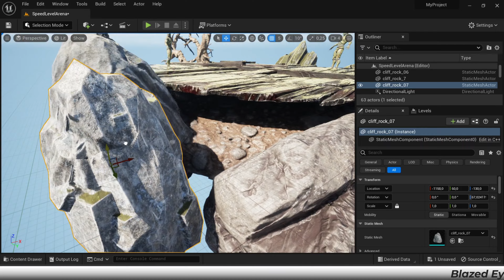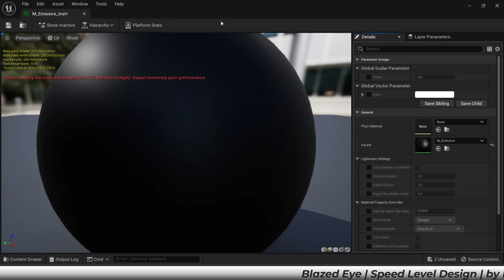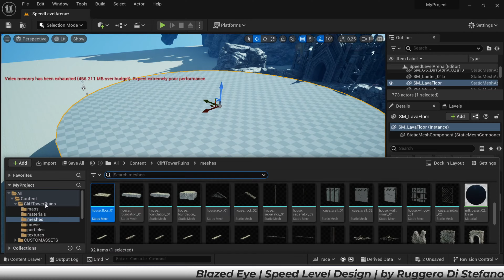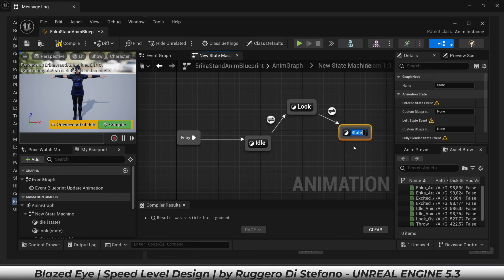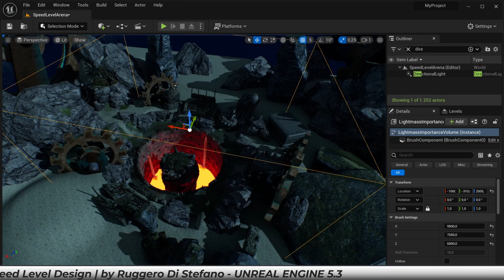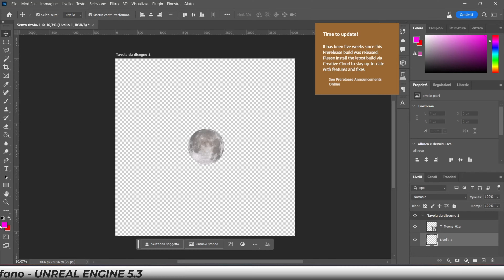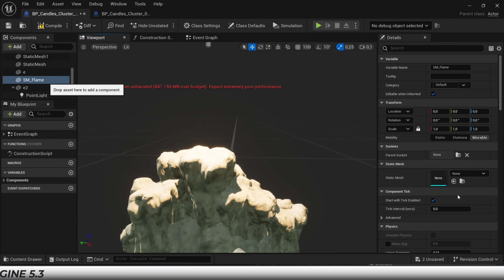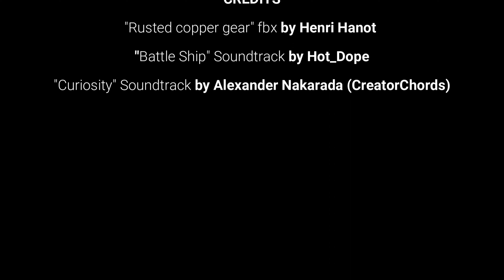Speed Level Design: Blazed Eye | Workflow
Hi everybody, this is my speed level design made in Unreal Engine 5.3.

Chapters:
00:00 Intro
00:07 Let's start!
02:13 Camera/Environment setting (Rule of Thirds)
02:36 Composition
02:57 It's Blender time! (mesh modifications)
03:00 Landscape tool
03:07 Stands composition
04:12 Geometries
04:22 Composition
05:18 Vertex Paint material
05:18 Composition
05:50 Background composition
06:04 Landscape painting
06:20 Composition
06:28 Let's bring the audience to life! (Animation Blueprint, LODs and Materials)
07:23 Composition
07:34 Let's illuminate! (Directional, lights, Fog, Sky Light, Volumetric Clouds and Post Process)
10:48 Fix moon texture in Photoshop
10:51 Some Level Sequences
11:11 Pave the road (landscape enrichment)
11:11 Pave the road (landscape enrichment)
11:58 Edit the blueprint for my purposes
12:15 Rivals must be rivals! (Animation Blueprints and fixes)
12:25 Prepare the cinematics! (Level Sequences)
13:00 Final result